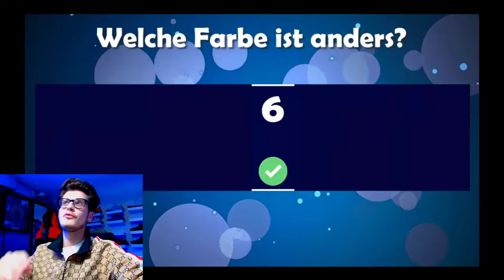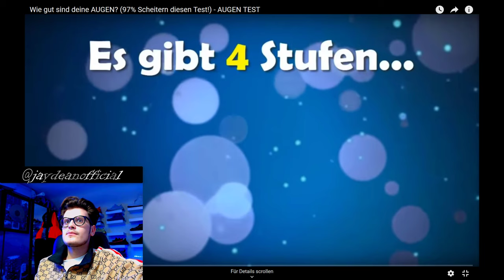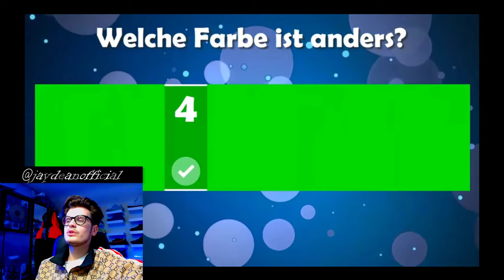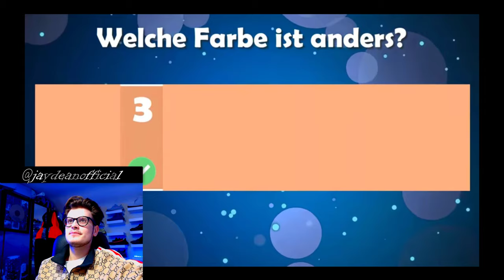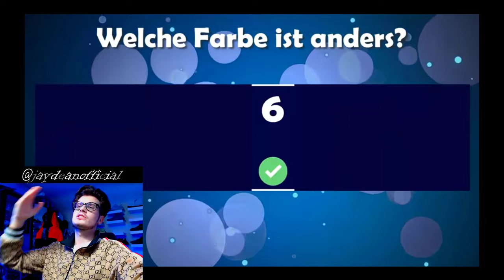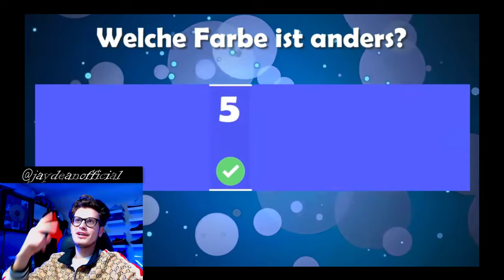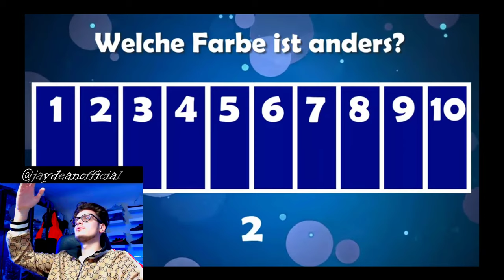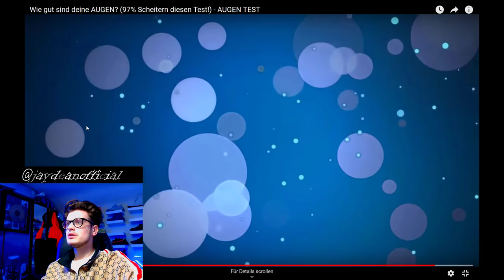Augentest Nr. 1| Wie gut sind deine AUGEN? | 97% Scheitern diesen Test | Jay Dean Official